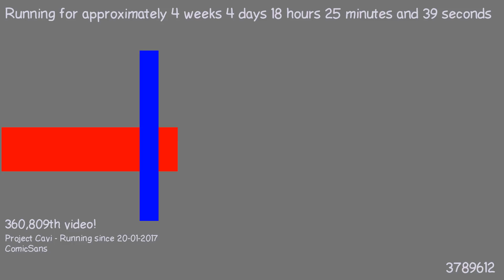1487780995 - Webdriver Cavi - F_0